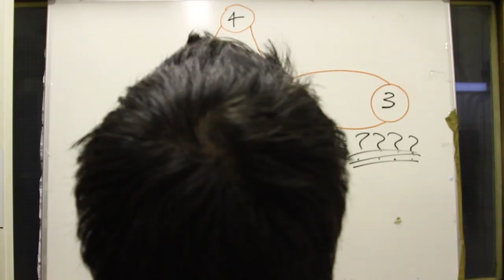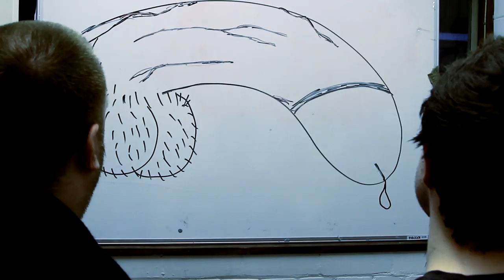The Equation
Will Hunting solves a puzzle.

Camera: Johnny Chiodini
Snooty Professors: Jon Blyth & Steve Hogarty
Will Hunting: Gav Murphy
Editor: Kieran Humphries